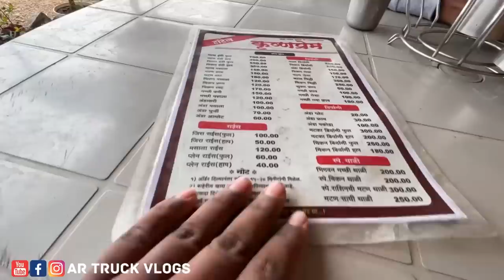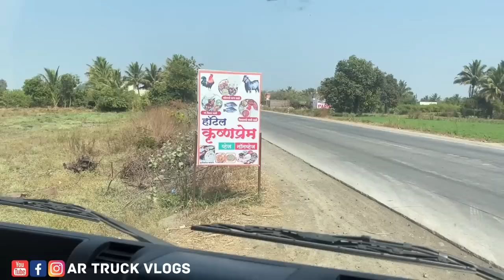ನಾಗಿಣಿ horn sound ಸೂಪರ್ 👌👍| ಮಹಾರಾಷ್ಟ್ರ ಸ್ಟೈಲ್ ಚಿಕನ್ ಥಾಲಿ weast | part-4 | kannada truck vlogs